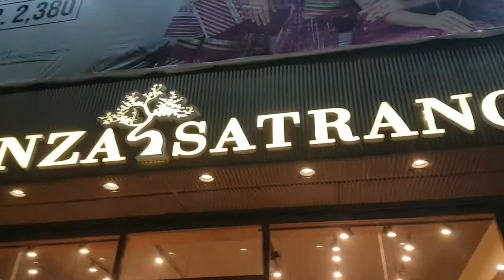Eid shopping preparations ||Mehwish Waseem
Eid shopping preparations

Sadia arif